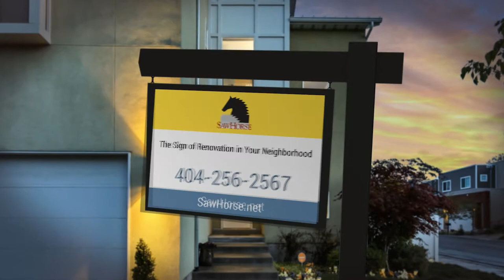Asbestos Testing to protect workers & homeowners from Mesothelioma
Asbestos is a harmful material in its friable state.  Before we started demolition, we tested several parts of the house to ensure our crews were safe.

Matt Hoots of interviewed Derek Williams of Bruce Environmental in Atlanta, GA, to see what to look out for in an older building.  Derek took several samples of the house, and the results are at the end of the video!

The first phase of the virtual tour coming soon!

Matt Hoots is a green builder and owner of SawHorse, a full-service design + build firm in Atlanta, GA.